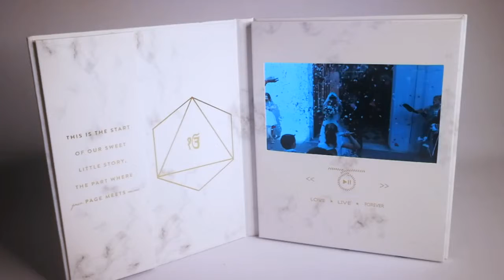Wedding brochure. A perfect invitation.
This video brochure is part of the video brochure product range. Video brochures are marketing tool combining the elegance of printed paper and the power of the video.
This support are completely customizable and thus generate great ROI during marketing campaigns.

Sysmeek / Sunvision is a factory based in China, specialized in producing marketing products. We believe that communication is about emotion and we strive to create uniqueness through creative technology.